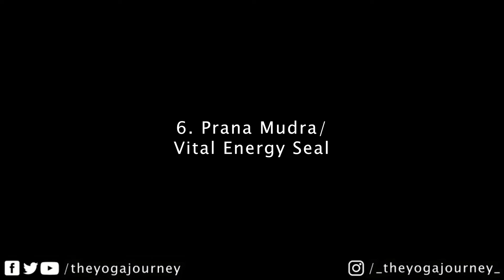10 सरल प्राणायाम और मुद्राएं | you must practice these Best Pranayama & Mudras | The Yoga Journey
10 सरल प्राणायाम और मुद्राएं | you must practice these Best Pranayama & Mudras | The Yoga Journey

सभी को नमस्ते।
सभी के लिए योग (भाग-2) में योगासन के साथ-साथ समग्र योगिक दिनचर्या के लिए कुछ सरल और प्रभावी प्राणायाम और मुद्राएं हैं जिन्हें मैंने पहले ही सभी के लिए योग के अपने पिछले भाग में अनुक्रमित किया है।Namaste everyone.
Yoga for all (Part-2) has some simple and effective Pranayama and Mudras for an overall yogic routine along with yogasanas that I've sequenced already in my previous part of Yoga For All.

प्राणायाम साँस लेना, साँस छोड़ना और प्रतिधारण का एक सचेत विस्तार है। यह एक वैज्ञानिक तकनीक है जो शरीर और मन को शुद्ध, सक्रिय, शांत, आराम और चंगा करती है।
जबकि मुद्राएं सभी के लिए होती हैं, वे ब्रह्मांडीय ऊर्जा को जागृत करती हैं, मन, शरीर और आत्मा को शुद्ध करती हैं। वे प्राणायाम और ध्यान के दौरान और कुछ आसनों का अभ्यास करते समय लगे रहते हैं।
Pranayama is a conscious prolongation of inhalations, exhalations, and retentions. It is a scientific technique that purifies, energizes, calms, relaxes, and heals the body and mind.
Whereas Mudras are for everyone, they awaken cosmic energies, purify mind, body, and soul. They are engaged during pranayama and meditation and while practicing certain asanas.

Timestamps:

0:00 Start
1:05 Anulom Vilom Pranayama/ Alternate nostril Breathing
2:27 Bhramari Pranayama/ Humming Bee Breath
3:33 Udgeeth Pranayama/ OM Chanting
4:29 Gyana Mudra/ Knowledge Seal
5:06 Prithvi Mudra/ Earth Seal
5:41 Prana Mudra/ Vital Energy Seal

योग सबके लिए है। योग शुरू करने में कभी देर नहीं होती; साठ साल की उम्र के बाद भी कोई भी योग शुरू कर सकता है। योग सभी उम्र के लोगों के लिए वरदान और बुढ़ापे के लिए वरदान है। यह बुढ़ापे में जीवन शक्ति का संचार करता है, बदलती परिस्थितियों के अनुकूल होने की क्षमता विकसित करता है, आत्मविश्वास पैदा करता है और अतिरिक्त वर्षों को सार्थक बनाता है।
Yoga is for everyone. It is never too late to start yoga; one can start yoga even after attaining age sixty. Yoga is a gift for all ages and a boon for old age. It infuses vitality in old age, develops abilities to adapt to changing situations, builds confidence, and makes the extra years meaningful.

मुझे आशा है कि यह अभ्यास आपका समर्थन कर सकता है। कृपया इसे अपने दोस्तों और परिवार के साथ साझा करें यदि आपको लगता है कि इससे उन्हें भी मदद मिलेगी।
Made with love. I hope this practice may support you.

मुझे बताएं कि यह अभ्यास नीचे टिप्पणी अनुभाग में आपके लिए कैसा है।
Let me know how this practice goes for you in the comment section below.

This video includes:
 anulom vilom pranayama
 beginners yoga
 bhramari pranayama
 gyana mudra
 mudra for beginner
 mudras
 breathing excercises
 pranayama for beginners
 simple pranayama & mudras
 simple pranayama for beginners in hindi
 the yoga journey
 udgeeth pranayama
 yoga
 yoga asanas
 yoga class
 yoga mudra
 yoga mudras
 yoga pranayama
 Anulom Vilom Pranayama, Alternate nostril Breathing, Bhramari Pranayama, Humming Bee Breath, भ्रामरी प्राणायाम, Udgeeth Pranayama, OM Chanting, उदगीथ प्राणायाम, Gyana Mudra, Knowledge Seal, ज्ञान मुद्रा, Prithvi Mudra, Earth Seal, पृथ्वी मुद्रा, Prana Mudra, Vital Energy Seal, प्राण मुद्रा